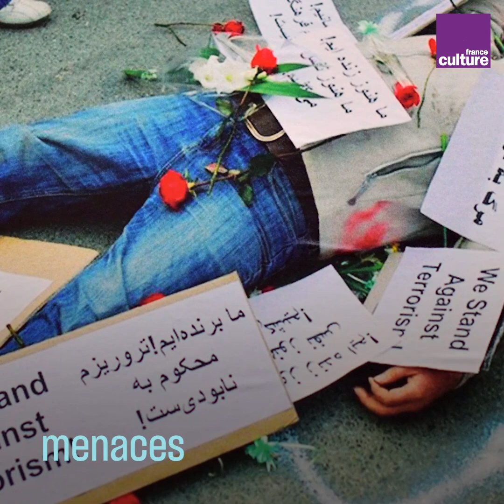Accueillir les artistes afghans : un urgence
Depuis la prise de Kaboul par les Talibans le 15 août, la vie des artistes s'est arrêtée. Plusieurs ont été assassinés. "Ces artistes sont menacés, ils sont des cibles, eux et leurs familles, il y a déjà eu des morts. Il faut les accueillir, parce que ce sont des êtres humains, parce qu’il y a une tradition française d’accueil des artistes, parce que ce ne sont pas des migrants, ce sont des personnes" explique Agnès Devictor, historienne du cinéma et co-commissaire de l'exposition "Kharmohra : L'Afghanistan au risque de l'art". Elle nous livre un entretien sur la nécessite d'accueillir ces artistes et leurs proches.